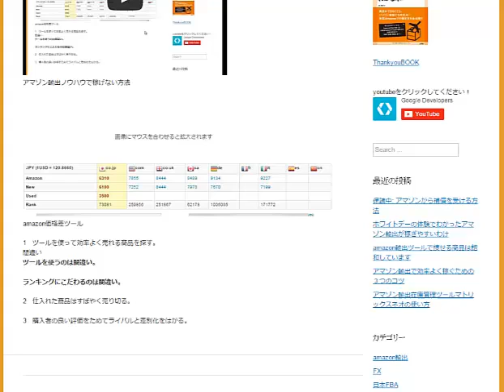Amazon輸出仕入れた商品をすばやく売り切るのは間違い